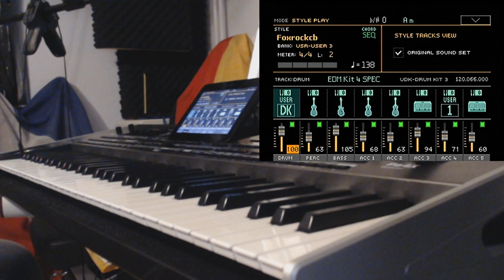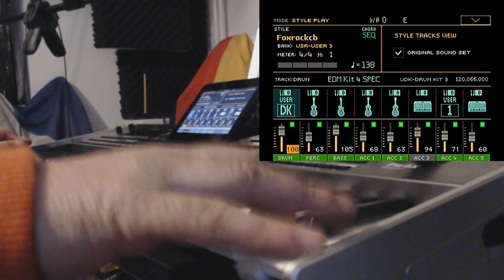Korg Pa4X Musikant "FoxRock"